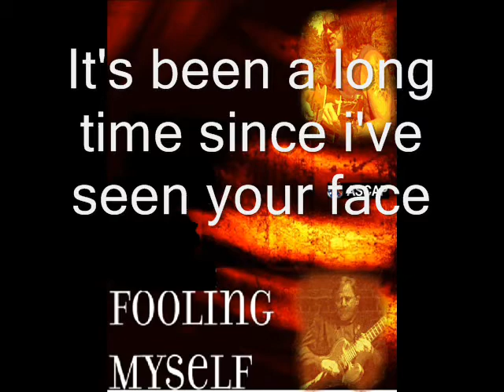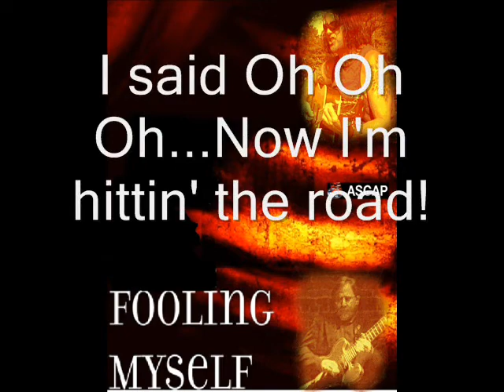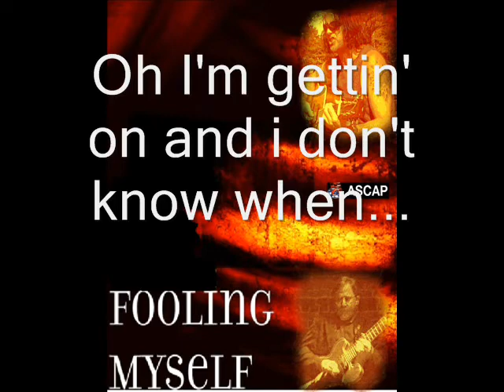Fooling Myself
Featuring "the legend" Al-Vis...